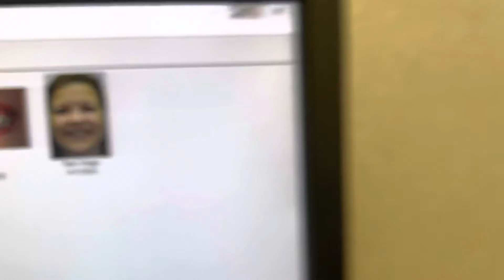Cleveland's Dr. Marsh Uses Veneers to Change a Patient's Smile!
Lynn’s so excited... 4 veneers change her entire look! Four upper veneers correct crooked teeth (with some lower reshaping).

Cleveland cosmetic dentist Dr. Steven Marsh has over 40 years of experience. Dr. Marsh has built a reputation for the finest care and stellar results in general and cosmetic dentistry. Learn more about cosmetic procedures:

Dr. Marsh has built a reputation for the finest care and stellar results in general and cosmetic dentistry.